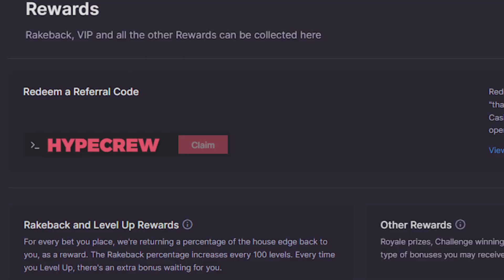MAX SQUARES CONNECTS On GEMS BONANZA!! (BONUS BUYS)